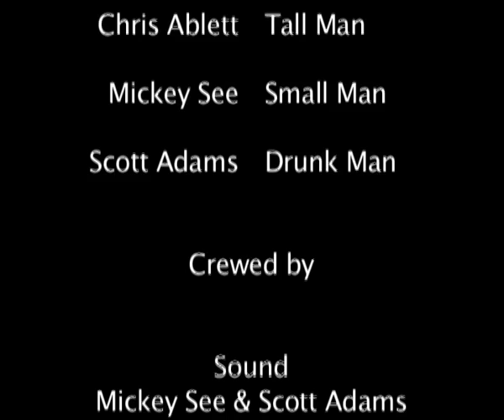Alienation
Monologue from "Waking Life". Filmed for college then i edited it at home. Had very little sleep so I may re-edit tomorrow or at a later date.
Starring me Guid mate Psyk who I feel, done a great job with it.